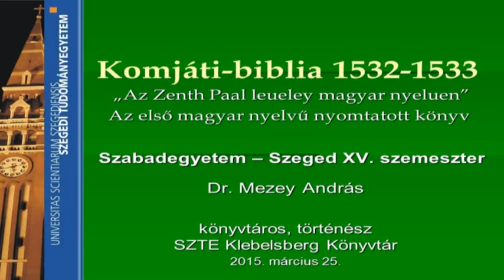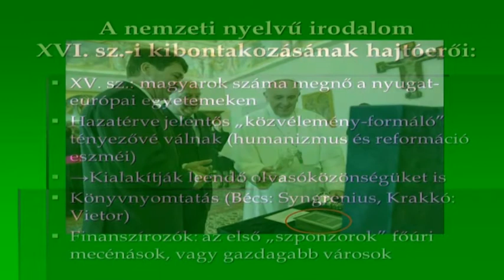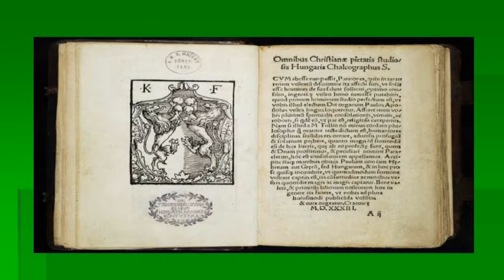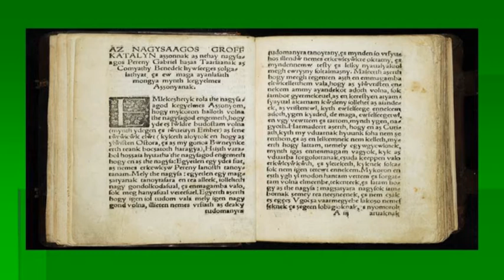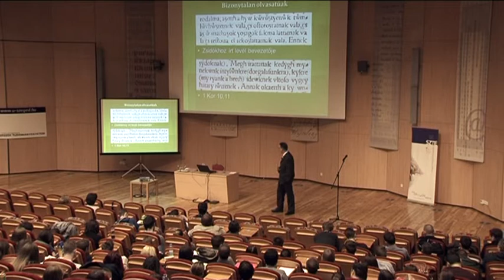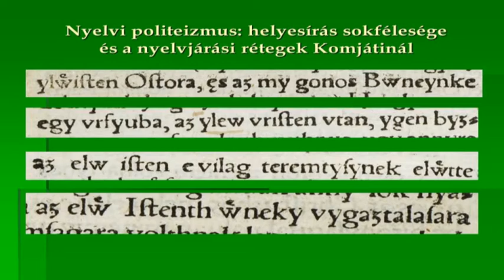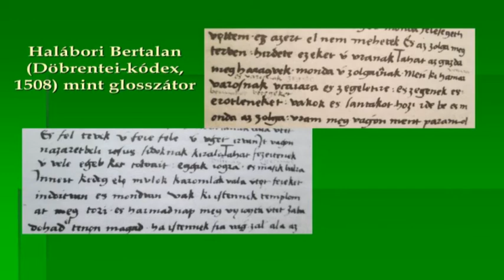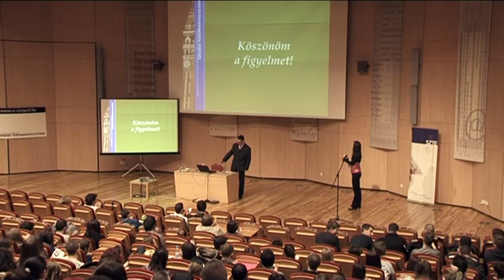A Komjáti Benedek-féle bibliafordítás, valamint annak kultúrtörténeti körülményei és előzményei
Szabadegyetem - Szeged XV. szemeszter: A Komjáti Benedek-féle bibliafordítás, valamint annak kultúrtörténeti körülményei és előzményei

Az előadás adatai és dokumentumai megtekinthetőek a oldalon. További előadások a oldalon.